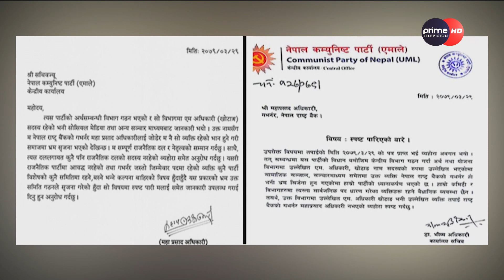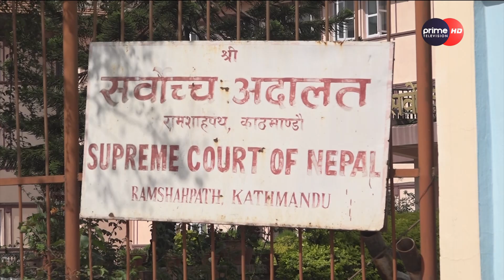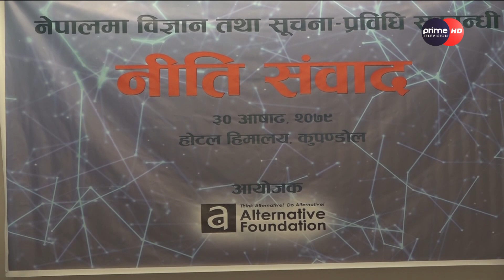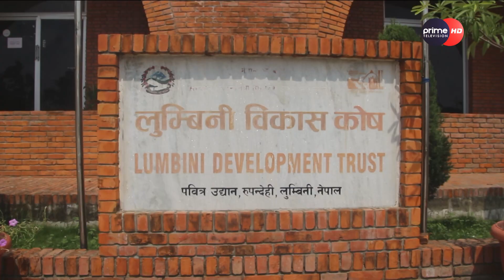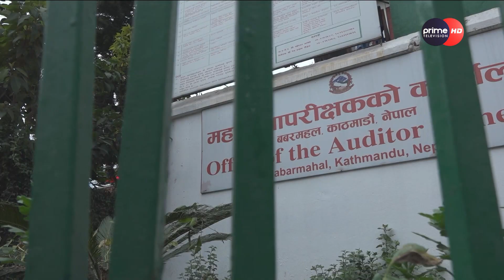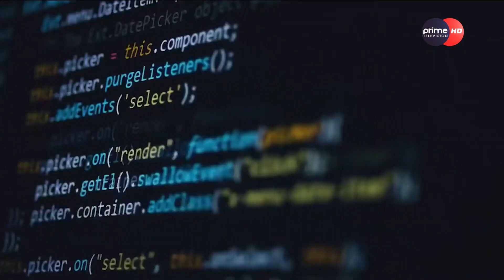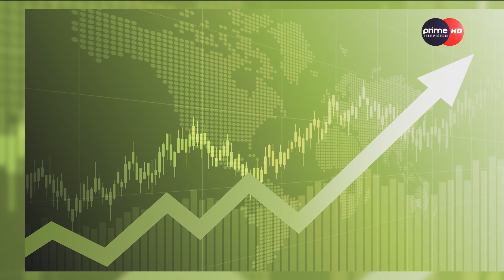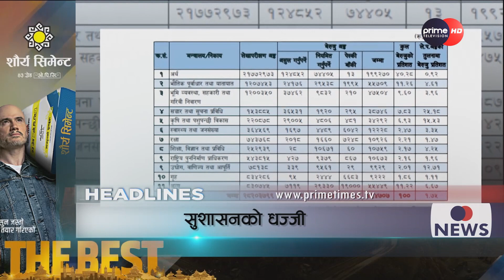PrimeHD || प्राइम समाचार 7PM , असार ३० , २०७९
Program:  प्राइम समाचार  7PM , असार ३०  , २०७९
News Readers: Jeevan Khadka & Dristibani Dhital
More Useful Links :